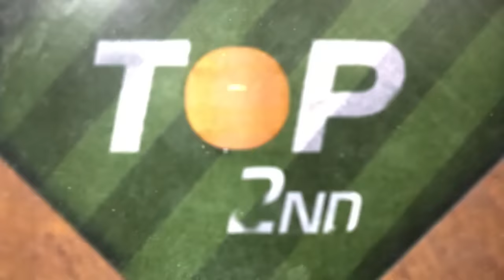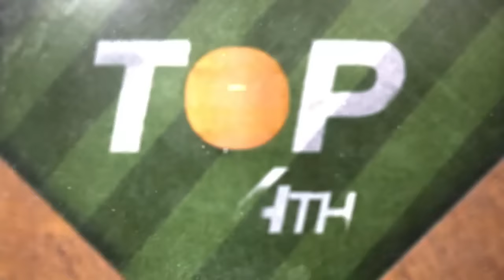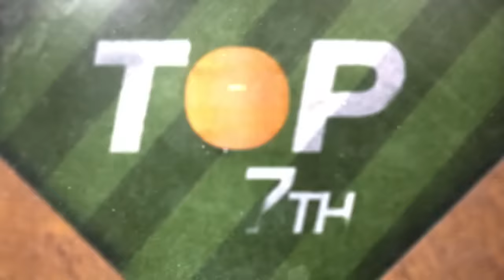Rays vs. Orioles Game Recap (9/16/23) | MLB Highlights | Baltimore Orioles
Gunnar Henderson homered and drove in three to back Grayson Rodriguez's eight shutout innings in the Orioles' 8-0 win over the Rays.